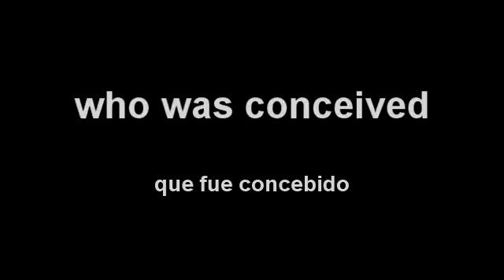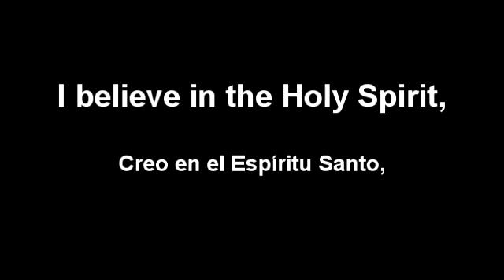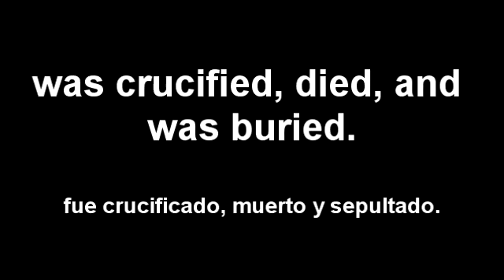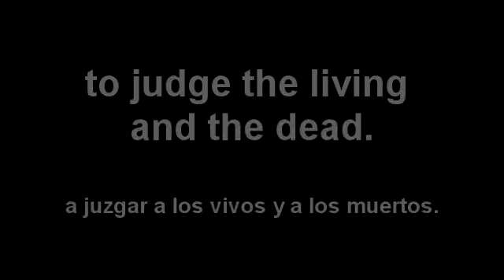"El Credo de los Apóstoles" en inglés (de lento a rápido)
"El Credo de los Apóstoles" en inglés | El credo en ingles

Este es un video educativo que enseña la oración "El Credo de los Apóstoles" en inglés.  En el princípio del video, la oración es dicho lentamente para enfatizar la pronunciación de cada sílaba de las palabras. Después, se aumenta la velocidad.

I believe in God, the Father Almighty, Creator of Heaven and earth;
Who was conceived by the Holy Spirit, born of the Virgin Mary, suffered under Pontius Pilate, was crucified, died, and was buried.
He descended into Hell; the third day He rose again from the dead;
He ascended into Heaven, and is seated at the right hand of God, the Father almighty; from thence He shall come to judge the living and the dead.
 I believe in the Holy Spirit, the holy Catholic Church, the communion of saints, the forgiveness of sins, the resurrection of the body and life everlasting.
Amen.